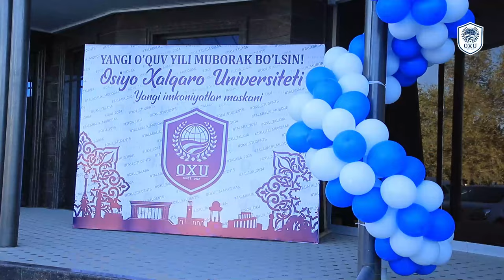Osiyo Xalqaro Universitetida yangi o'quv yili rasman ochildi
@Osiyo.Xalqaro.Universiteti. 🎓 Bu yilgi o‘quv yili universitetimiz uchun alohida ahamiyatga ega. Osiyo Xalqaro Universiteti talabalarni 1 va 4-binolarda tantanali ravishda kutib oldi!